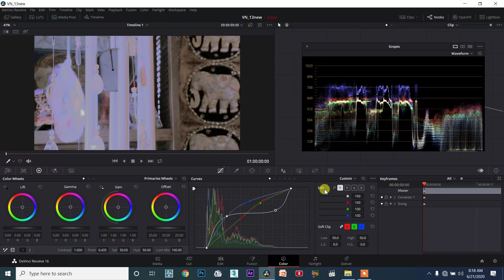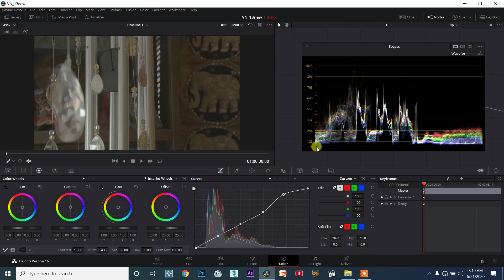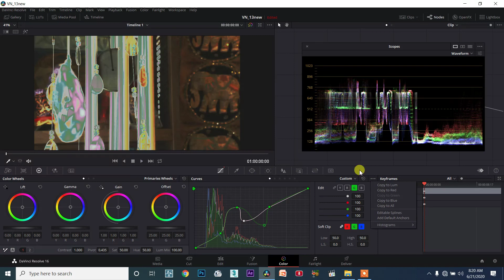DaVinci Resolve TAMIL session13/107 - More Options in Curves